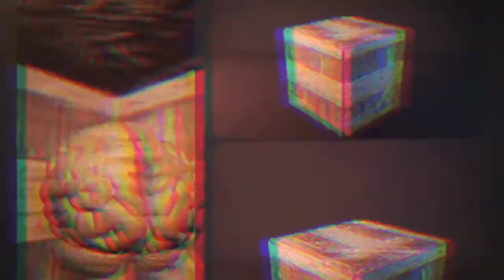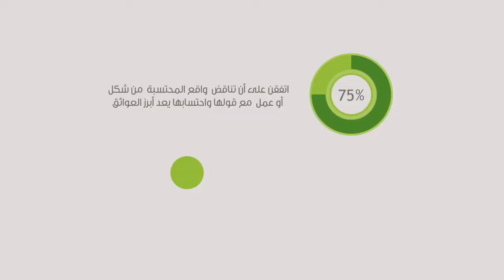عرض تلفزيوني Show reel TV on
Show reel TV on
عرض  تلفزيوني